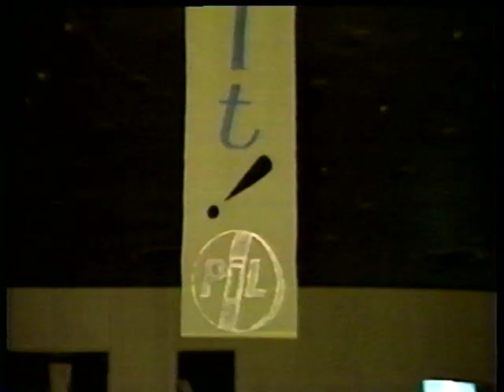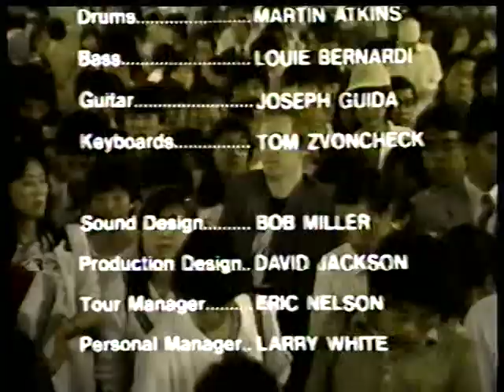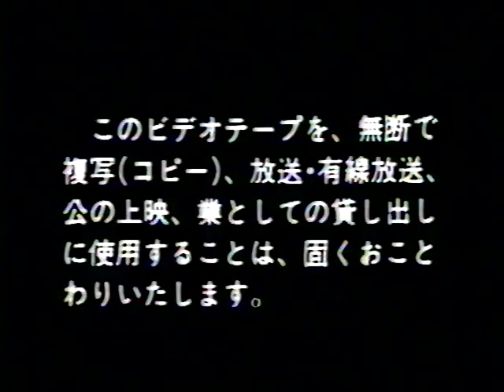Public Image Limited - PIL Live In Tokyo '83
Transferred from original VHS tape released in 1983.